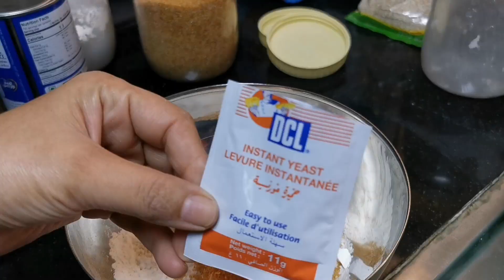Laqeemat Arabic sweet dish